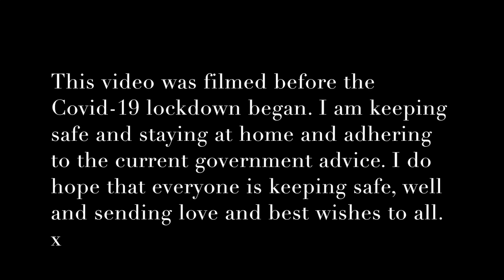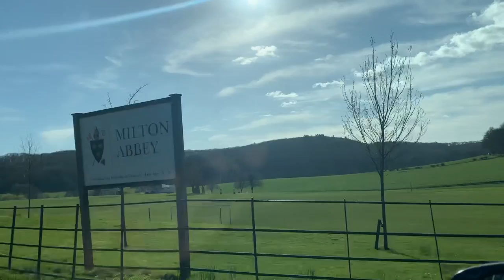My First Vlog ! - Get To Know Me.. | Cheska Nadeena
Hello Everyone! Thank you so much for clicking on this video.

My channel will now consist of lots of vlogging videos as well as my singing videos:)

If you like this video please go ahead and click the Subscribe button, hit the like button and click the notification bell to stay up to date with my future content - the support would be amazing.

Sooo, here it is... My First Vlog! I really hope you guys enjoy this "Get To Know Me..."  vlog. I felt this was the best first vlogging video to start with so that you know a little bit more about me before I start posting lots of different videos which I hope you will all find interest in:)

Cheska's Tuesdays - I will be posting every Tuesday with a mixture of different and fun videos which I hope you will enjoy.